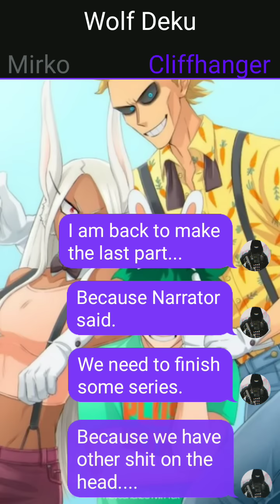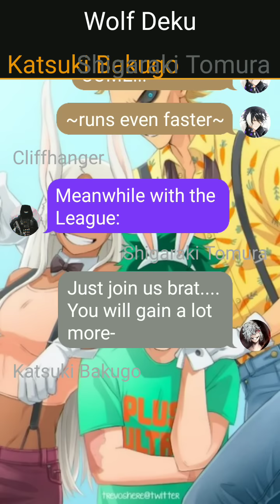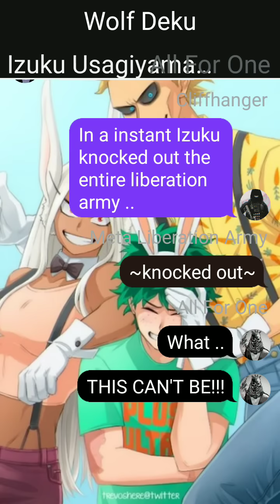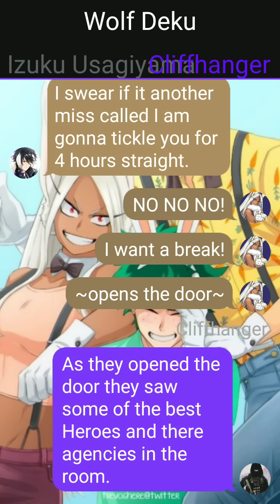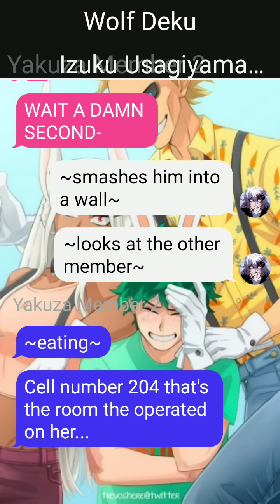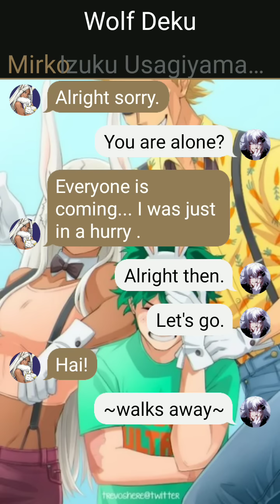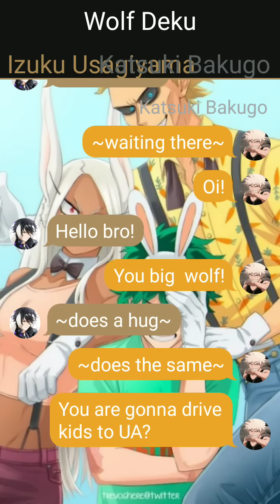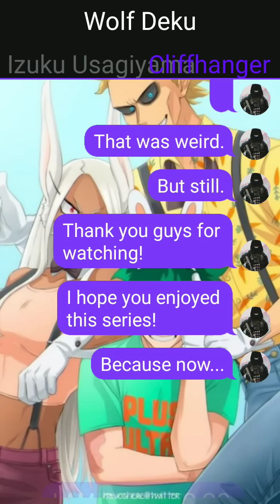Wolf Deku.(Texting Story)Part 10 The Grand Finale.... Izuku X Reiko and Mirko.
This is the end of the series I hope you guys enjoyed it!